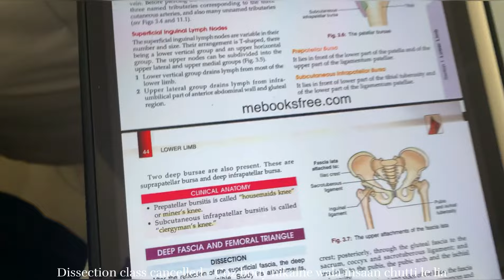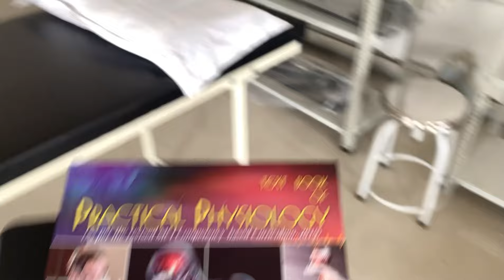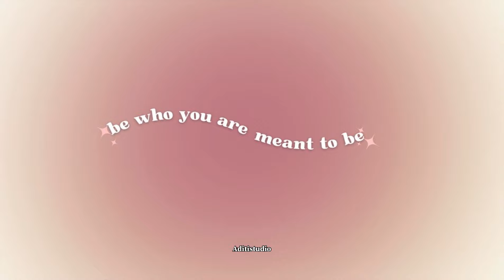A day in my life as a 1st year medical student 👾🩺🎶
Hello everyone
Its me Aditi, first year student of Nagaon Medical College and Hospital.

Musician: OrangeHead
Musician: David Godfrey

1650